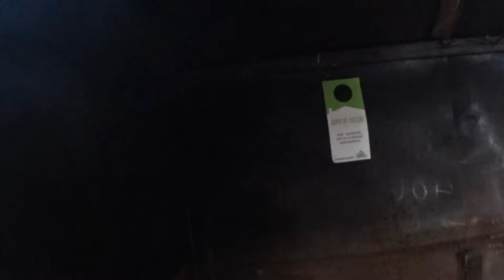НОЧУЕМ В КИРПИЧНОЙ ИЗБЕ | Зимняя рыбалка в КАРЕЛИИ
Открыли сезон зимней рыбалки 23-24, а для меня и открытие нового места! Первый раз я вижу на озере избу из кирпича!